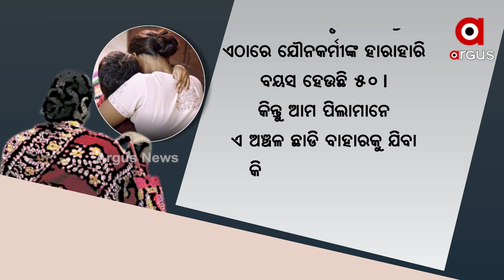ଯୌନ କର୍ମୀଙ୍କୁ ସୁରକ୍ଷା ଦେବ କିଏ ?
ଯୌନ କର୍ମୀଙ୍କ ସାମାଜିକ ଅଧିକାରର ସୁରକ୍ଷା କଥା କରିବା ଗୋଟିଏ ଉତ୍ତମ କାର୍ଯ୍ୟ । ନିକଟରେ ସୁପ୍ରିମକୋର୍ଟ ଏ ବାବଦରେ ନିଜ ମତ ଓ ମନ୍ତବ୍ୟ ସ୍ପଷ୍ଟ କରିଛନ୍ତି । ହେଲେ ଥରେ ଚିନ୍ତା କରନ୍ତୁ କୋର୍ଟ ଯାହା କହିଛନ୍ତି, ତାର ଅନୁପାଳନ ହେବା କେତେଦୂର ସମ୍ଭବ ?